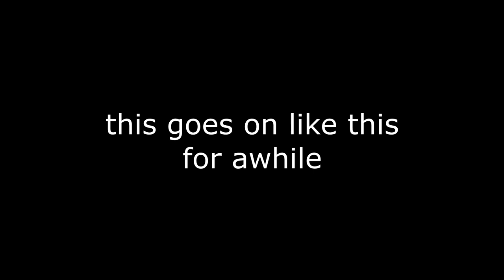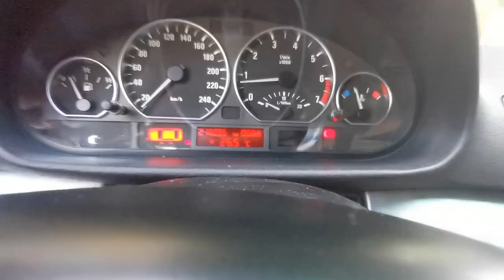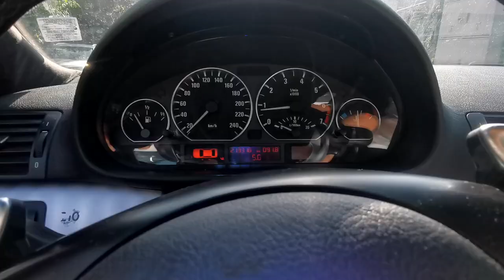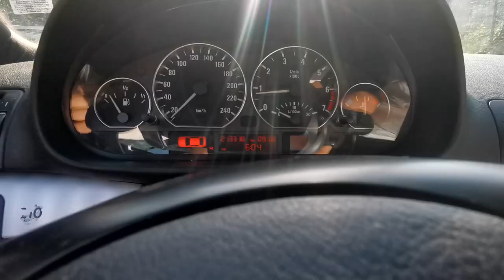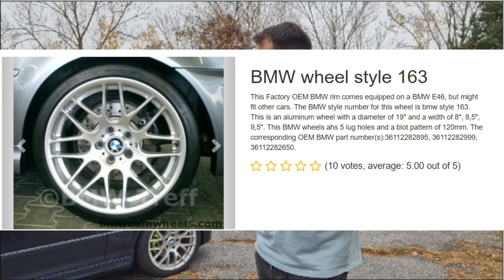The BMW E46 gets new RIMS! Style 359 Comp Package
More BMW 325i E46 content! The E46 gets news rims.
The rim & tire setup is:
Style 359
Front 8J
Rear 9J
Toyo Proxes TR1 225/40
Kormoran UHP 245/35

►STEAM GROUP IS LIVE, JOIN UP!